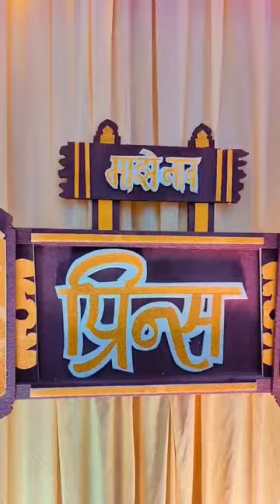बाळाचे बारसे नामकरण सोहळा प्रिन्स